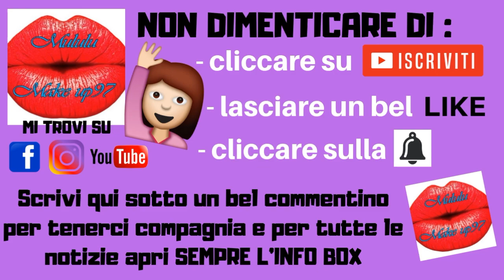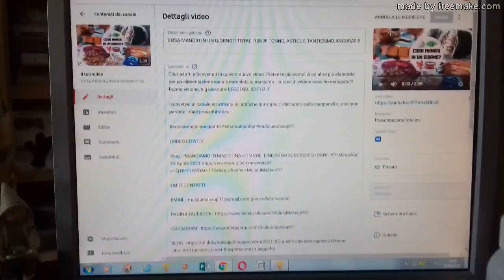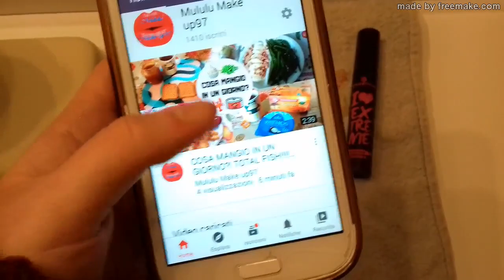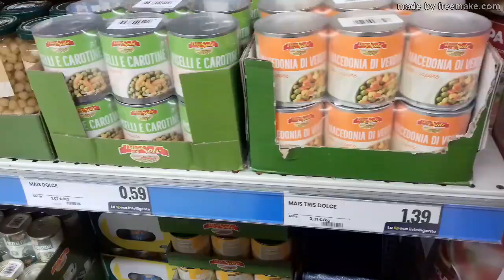Vlog - " MI PREPARO E FACCIO LE VALIGIE.. VADO VIA DI CASA PER UN PO'.. " Lunedi 19 Aprile 2021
Ciao a tutti e benvenuti in questo nuovo video. Vi porto con me tra commissioni, quotidianità, preparazione valigie.. ebbene si :D avete capito alla grande... buona visione, big kissoni e LEGGI QUI SOTTO!!!

(VIDEO CITATI NEL VLOG)

BLOG (un nuovo post ti aspetta corri a leggerlo)